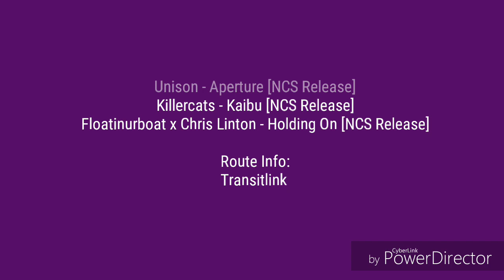[Defunct/Route Visual] SBS Transit Trunk 128 (AM Peak)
SMB3526R Studios films a hyperlapse of SBS Transit Trumk 128, operating as AM Peak.

Note: Ang Mo Kio Depot is not for passenger boarding and alighting.

Morning trips (Ang Mo Kio Depot to Yio Chu Kang Stn):
0720 to 0725
0735 to 0740

Evening trips:
1820
1825

Credits to all the respective song owners for the use of the songs.